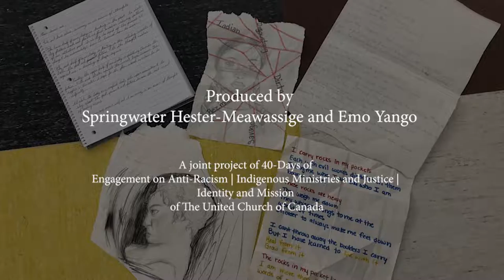Indigenous-Racialized Youth Retreat.Trinity